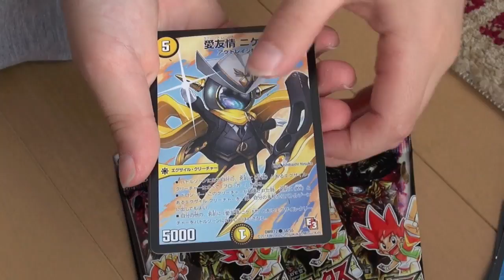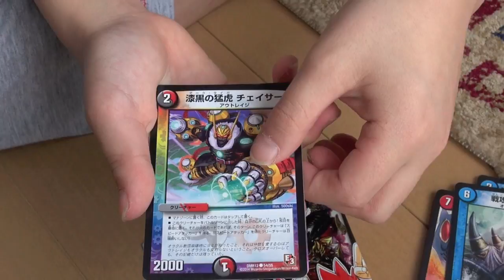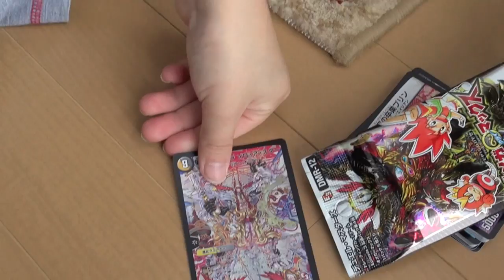デュエルマスターズ オメガ∞クライマックス スーパ-レアがでた！！Duel Masters "omega Climax"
デュエルマスターズ「オメガ∞クライマックス」開封　５パックで
スーパーレアが出た！！　＊＊＊＊＊＊＊＊＊＊＊＊＊＊＊＊＊＊

◆Twitterです。

◆プレゼント企画メールはここ（期間限定）